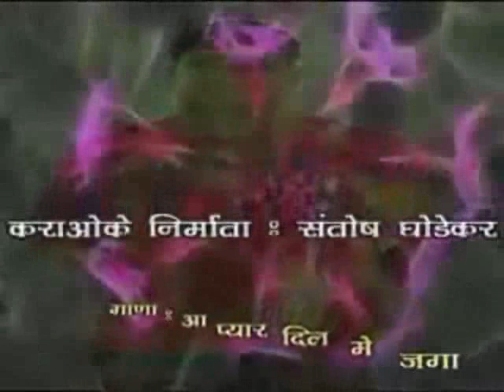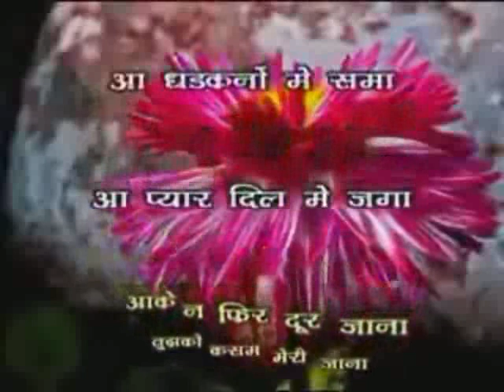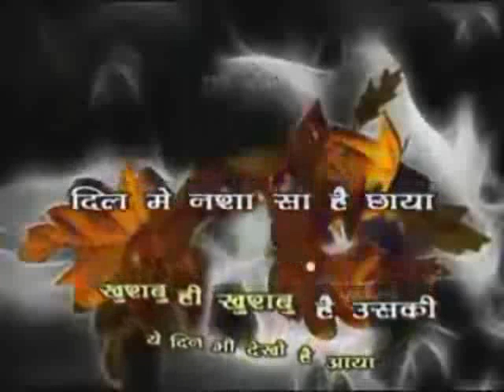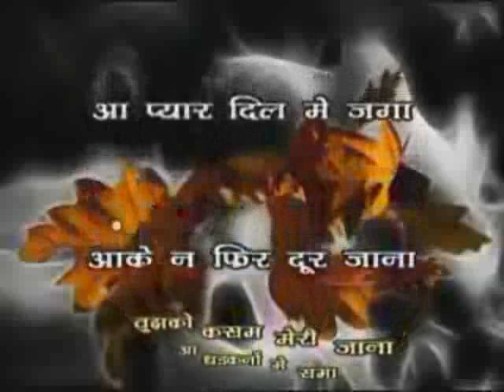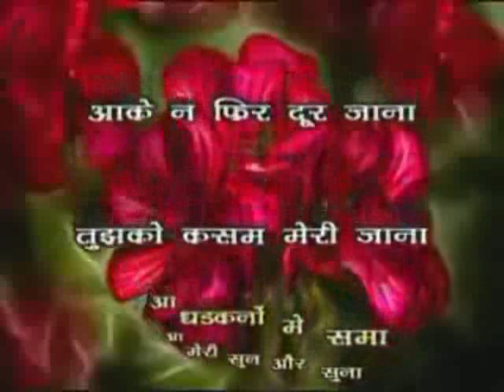16 Aa pyar dil mein jaga altered karaoke track SangamSinger : Waris Baig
16 Aa pyar dil mein jaga
Movie: Sangam
Singer : Waris Baig